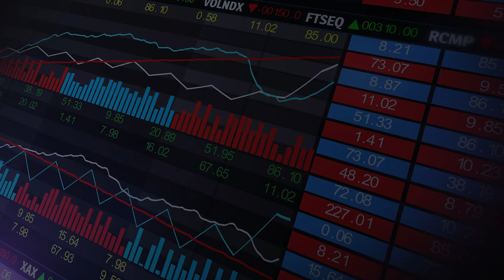Navigating Private Money | Mortgage Minute with Jason Waters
As CEO of JW Financial Group, Jason Waters takes his 20 years of expertise as a certified financial planner to help you navigate the ways to grow your business. On Cash Flow, Jason sits with CEO's, entrepreneurs, and CFO's to discuss their business, industry trends, and tips for cash flow management. A Cobb County native, Jason is a graduate of the University of Georgia, where he majored in Finance. He also serves on the Marietta City Schools Board of Education.